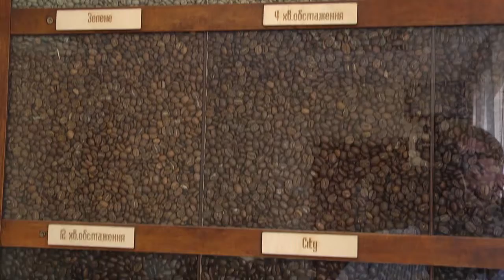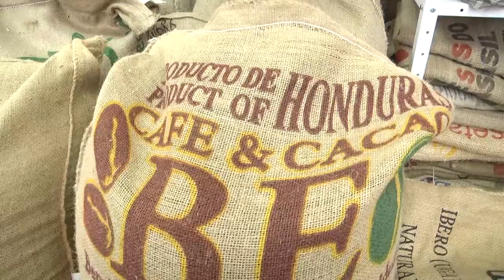Зелена кава_Ранок на каналі Житомир 29.05.18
Зелена кава – це звичайні стиглі, а потім очищені кавові плоди, які не піддали обжарюванню